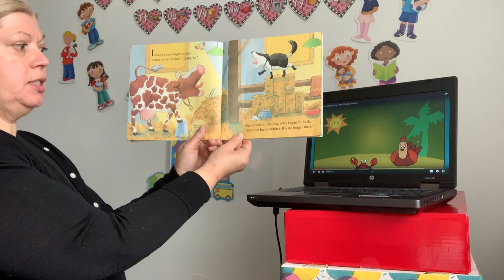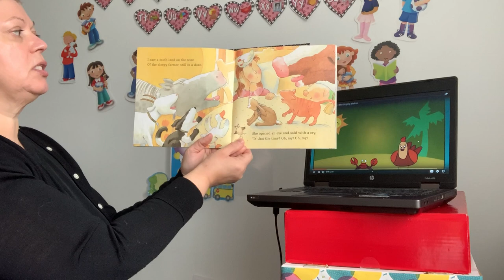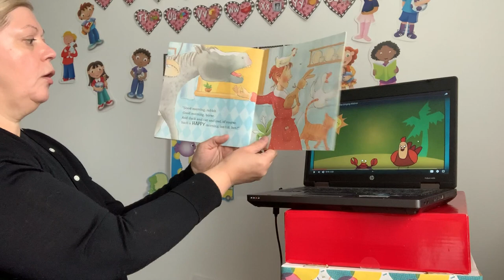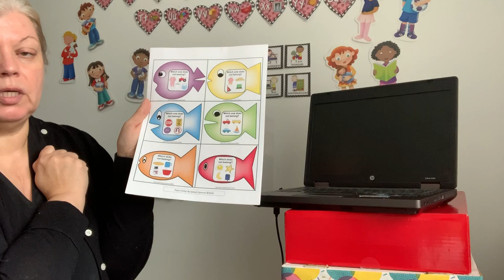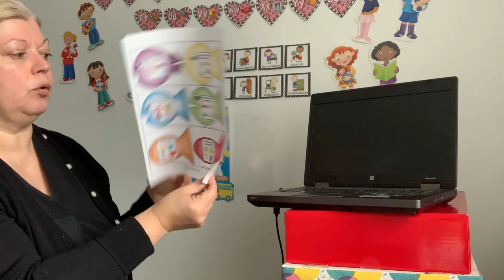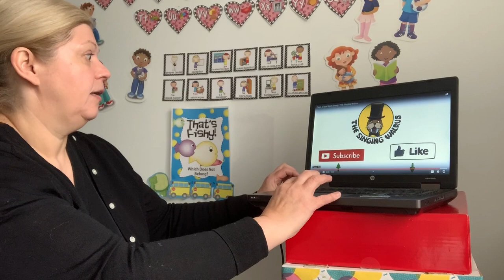Preschool- LA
That's Fishy! Help us find out what doesn't belong ...